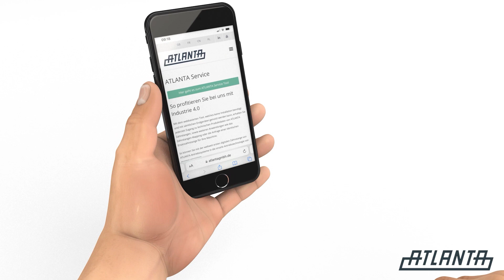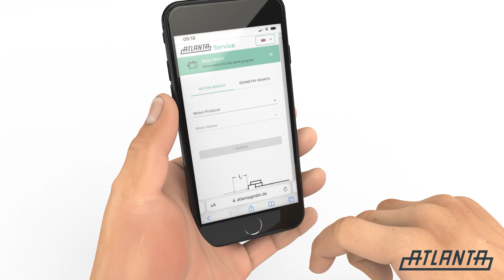Dopasowanie adaptera silnika serwo do przekładni Atlanta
W łatwy i szybki sposób można wybrać konkretny adapter montażowy przekładni do silnika, wystarczy wybrać markę i model silnika oraz typ i wielkość przekładni ślimakowej serwo ATLANTY.
Materiał przedstawia sposób korzystania z narzędzia dopasowania adaptera silnika do przekładni.